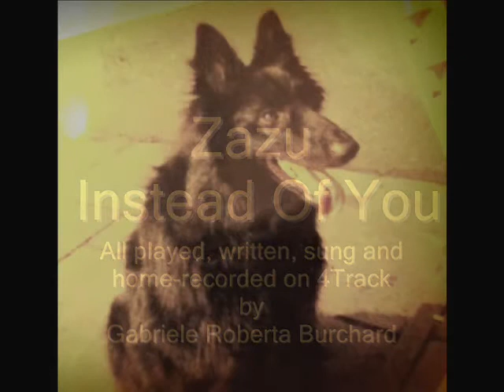Zazu Instead Of You (original song by Gabriele R. Burchard)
When I wrote this song it was meant to be a funny-song ... (with some nevertheless underlying truth ... lol)
By the way:  The dog in my song,  I got her as a pup in 1991, a pure black Belgian Sheepdog and I named her "Zazu". I totally made up her name. I wanted her to have a kind of exotic name. I started with ideas like 'Susu' and 'Zasa', etc. I finally settled with "Zazu".
Don't know who came up with exactly the same name for that bird in the movie "Lion King". But I had the idea for the name (wrote the song in 1992) long before the Lion King ever came out in 1994... and I remember feeling surprised to find that a Bird (voiced by Rowan Atkinson) had been given the same name that I gave my dog. Hmm, guess I'm not as original with my ideas as I thought I was ...lol